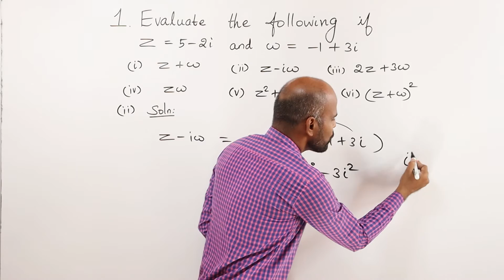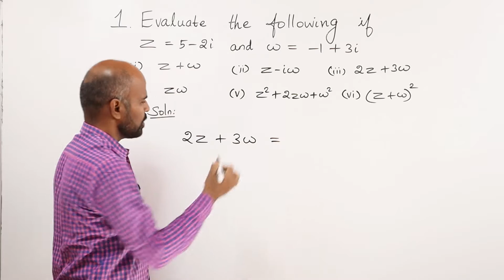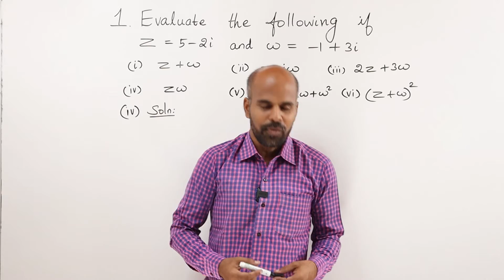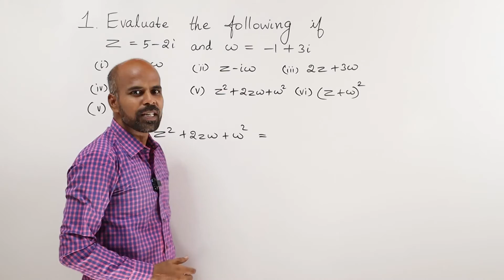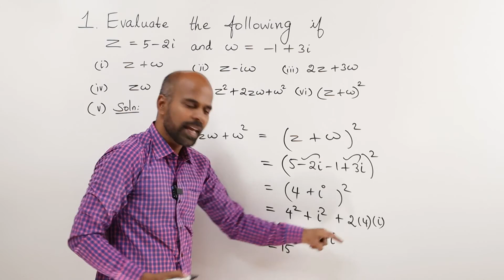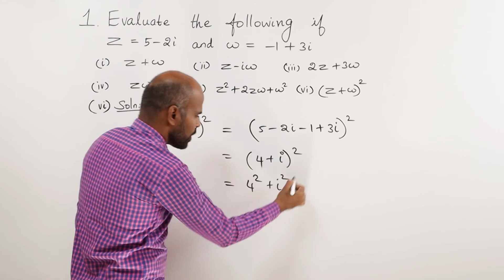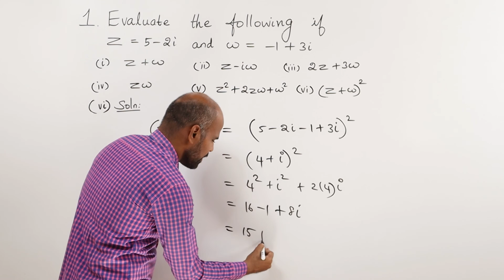+2 | Ex - 2.2 Sum No. 1 | Complex Numbers | Class 12 | State Board |ram maths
Exercise 2.2 Sum No. 1 of Ch-2 Complex Numbers for class 12, State board.